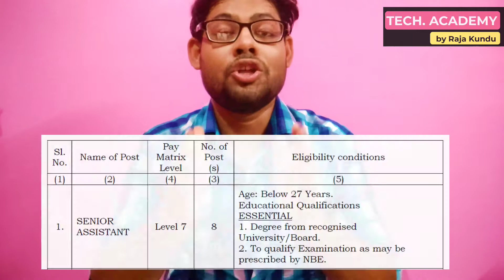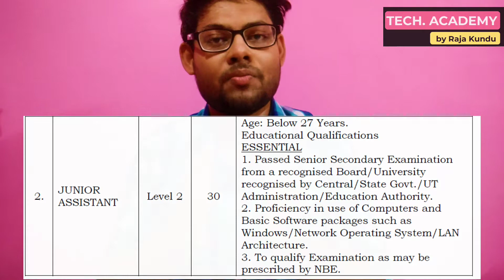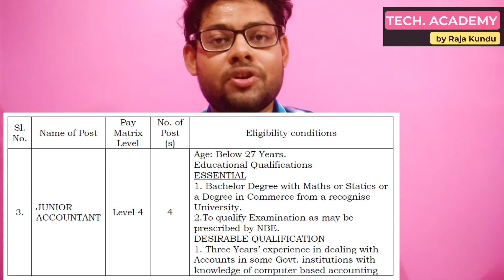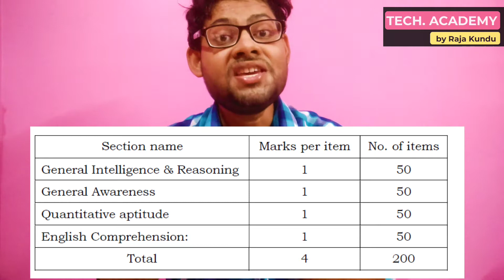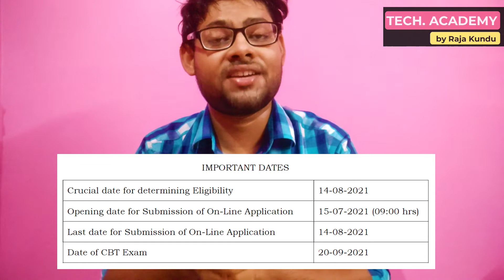NBEMS Recruitment 2021 | Notification|All India Job 2021-12th Pass govt Jobs 2021| Tech. Academy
Hi guys,

NBE Recruitment 2021: National Board of Education of Medical Sciences has released a notification announcing 42 vacancies
for the recruitment of Junior & Senior Assistant, Junior Accountant posts on its official website on 01st June 2021. NBEMS is an autonomous organisation under the Ministry of Health & Family Welfare, Government of India, New Delhi. The online registration process will begin on 15th July 2021 and will be active till 14th August 2021.
The CBT exam has been scheduled for 20th September 2021.
The candidates interested in the vacancies must go through this Video  to know about eligibility, selection process,  vacancies, and other details.

Time Code :

0:00 - Introduction of NBEMS Recruitment 2021
0:38 - Intro of TECH. ACADEMY
0:45 - Eligibility Criteria of First Post in NBEMS Recruitment 2021
1:23 - Eligibility Criteria of Second Post in NBEMS Recruitment 2021
2:00 - Eligibility Criteria of Third Post in NBEMS Recruitment 2021
2:55 - Selection Process & Question Paper
3:26 - Syllabus & Exam Pattern of NBEMS Recruitment 2021
4:09 - Important date of NBEMS Recruitment 2021
4:52 - Application fees
5:26 - How to apply in NBEMS Recruitment 2021
6:10 - Outro & Support us & Like, Subscribe, Share and Comment

NBEMS Junior Assistant Recruitment 2021,
NBEMS Junior Assistant notification 2021, NBEMS Junior Assistant online form 2021,
NBEMS Junior Accountant recruitment 2021, NBEMS senior Assistant Recruitment 2021,
nat board recruitment 2021,nbems selection process, nbems syllabus 2021,nbems assistant exam pattern